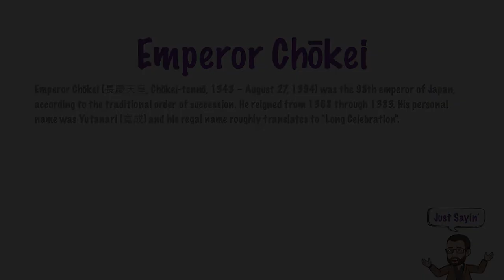Emperor Chōkei | Just Sayin' In American English | The Historian's Eye | MCMP | 00768